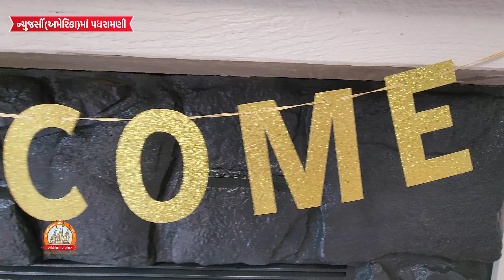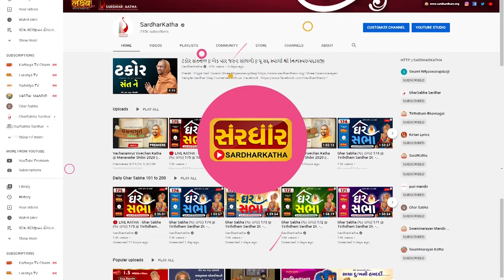New Jersey-USA Padharamani 09-09-2023 || ન્યૂ જર્સી - અમેરિકામાં પધરામણી | Swami NItyaswarupdasji